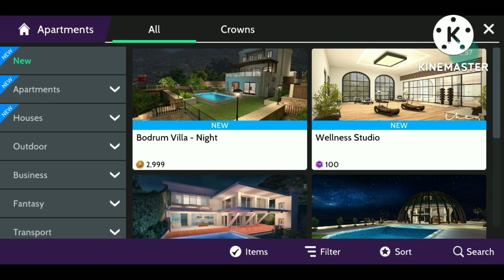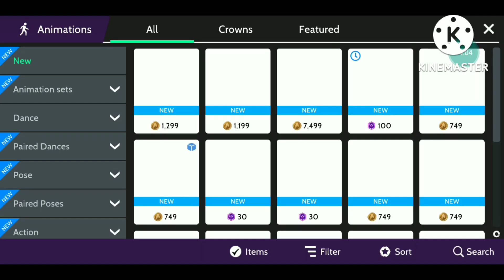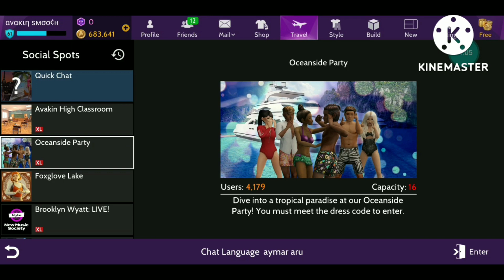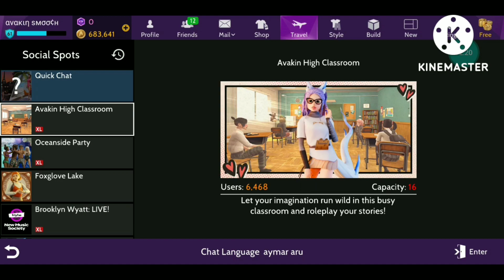AVAKIN LIFE INDONESIA - FREE SPIRIT ANIMATION SET 🖤🖤🖤 PACK OFFER 🛍️ NEW ITEMS UPDATE 🔥 NEW BUNDLES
Free Fire : bdssbtch

Avakin Life : αναкιη ѕмσσ¢н (RM1-91H)

New State Mobile : bdssbtch

Call Of Duty Mobile : bdssbtchgaming